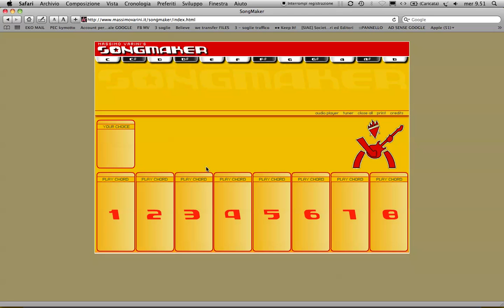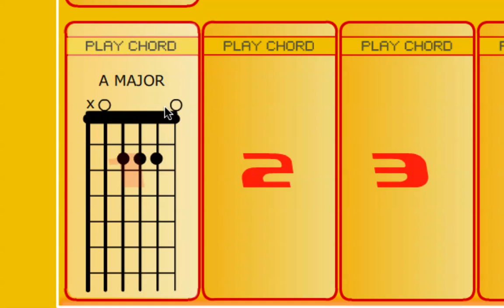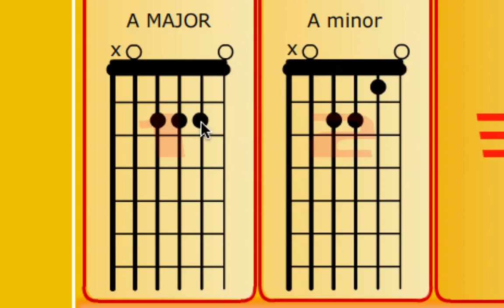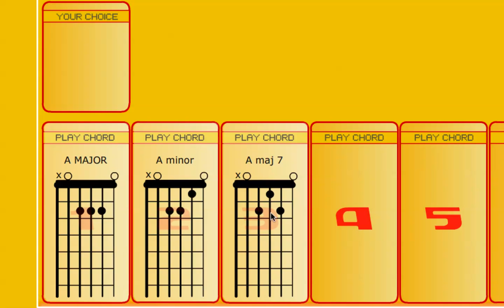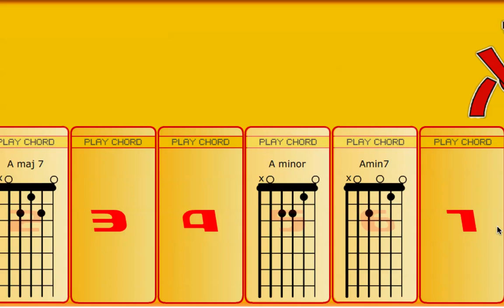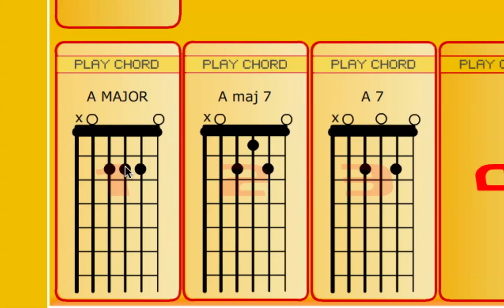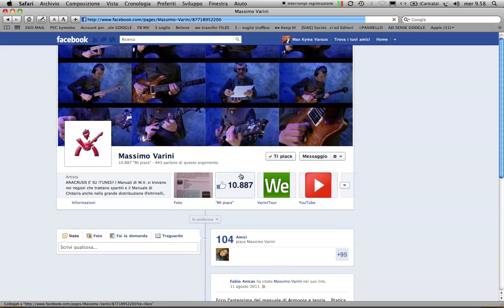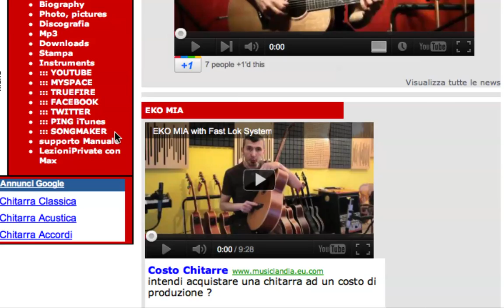ACCORDI in LA (A) - imparare gli accordi sulla chitarra - dal Manuale di Chitarra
le posizioni base per gli accordi sulla chitarra - utilizzando il SONGMAKER che si trova all'interno della parte ROM del DVD allegato al  MANUALE DI CHITARRA (corso di chitarra per principianti)  di Massimo Varini - distribuzione Carisch - Manuale + DVD + Software + supporto online e on site a 15.50 euro - acquistabile nei negozi di strumenti musicali che trattano spartiti e nei negozi online!